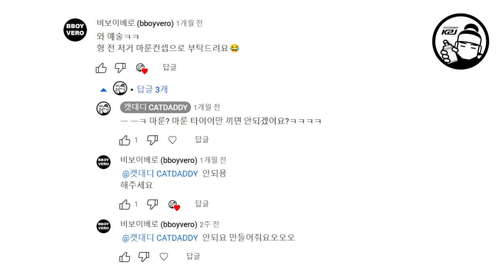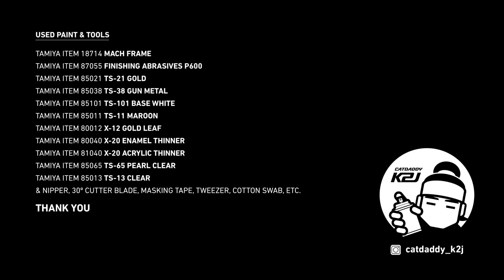Mini 4WD Painting 13_MACH FRAME